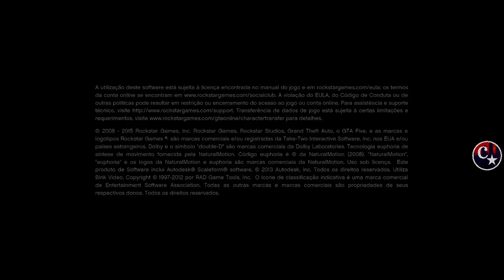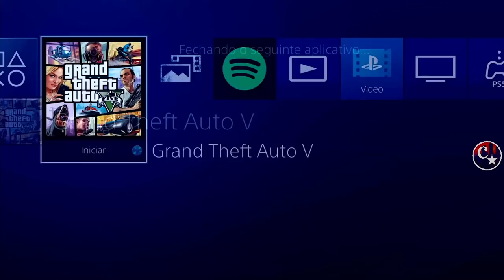💥BRAND NEW💥DESBLOQUEAR O TRAJE *PIRATA FRONTEIRA*🌟SEM FAZER OS OBJETIVOS PS4/PS5/XBOX GTA5 ONLINE🔞🌐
▬▬▬▬▬▬▬▬▬▬▬ஜ۩۞۩ஜ▬▬▬▬▬▬▬▬▬▬▬▬▬▬
▓▓▓▒▒▒░░░ LEIA A DESCRIÇÃO DO VÍDEO ░░░▒▒▒▓▓▓ ▬▬▬▬▬▬▬▬▬▬▬ஜ۩۞۩ஜ▬▬▬▬▬▬▬▬▬▬▬▬▬

👉 FOUNDERS:
💥CARROS MODDEDS💥& CONTAS UPADAS P/ PS4:
♠ COMANDO CM74 - NOVO COMANDO
🎮 ID: PS4 - Capitaocaverna74 👈
🎮 ID: PS4 - Capitao74caverna 👈
🎮 ID: PS4 - Ccaverna74 👈
🎮 ID: PS4 - Capitao_74 👈
🎮 ID: PS4 - Capitao-74 👈

🌟🌟 CANAIS PARCEIROS 🌟🌟